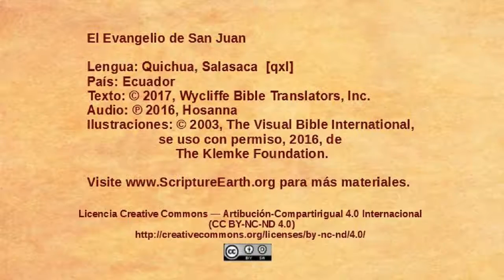Quichua Salasaca - John 4:43-54 - Jesus heals an officials son [qxl]